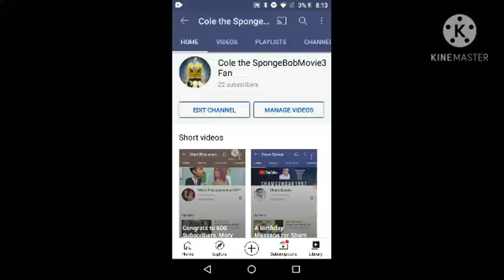Dark Dinosaur Says Yes Antonin S VGCP and Gets Grounded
Dark Dinosaur Gets Grounded Series' 5th episode

Dark Dinosaur Loves Antonin S VGCP, because he make bad videos, and His dad came, and Ground him.